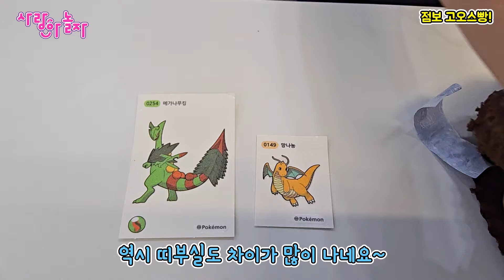[점보 포켓몬빵 2탄] 거대해진 고오스 포켓몬빵이 또 나왔어요! 품절 되기전에 찾았어요 ㅋㅋㅋ [사랑아놀자]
구독자분들께서 점보 포켓몬빵 고오스가 나왔다고 해서 승리가 바로 편의점으로 달려갔어요 ㅋㅋㅋ